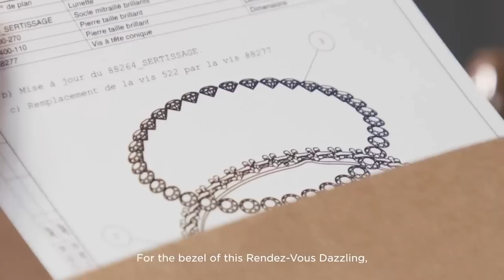Jaeger-leCoultre could be so much better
Jaeger-leCoultre is an iconic brand. The reverso is an icon. The Polaris is cool, but often JLC is also kind of "Meh. " and they get flack for raising prices by 30-40% in one go. They're probably doing fine as a business but for such an iconic brand, they could be so much better.

In this video, I discuss the problems I think JLC has and how they could potentially improve their brand.

Cheers.!